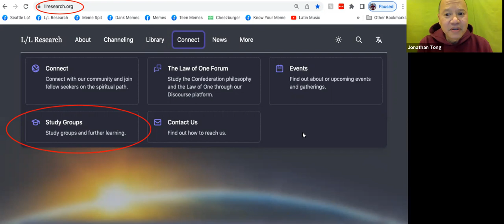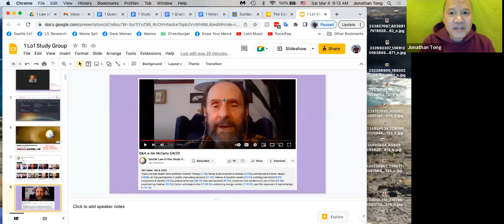Q&A w. Jim McCarty 3/4/23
Topics include Christianity & Buddhism (3:00); homosexuality (5:00); sexuality (12:30); abortion (17:50); personal experiences with Jesus (20:00); morning offering (21:30); Mesopotamia (26:15); tarot & Venus (30:35); taoist practices (34:25); 2nd to 3rd density to intelligent infinity (37:40); consciousness of houses, cars, etc. (41:40); bonsai (45:15); 2nd density entities & telepathy (50:00); homosexuality & past lives (53:20); healing (55:45); disease & catalyst (58:00); Don and Carla reincarnations (1:01:05).